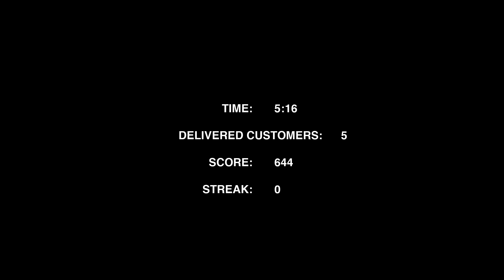NU JUCA ASTA DIMINEATA!